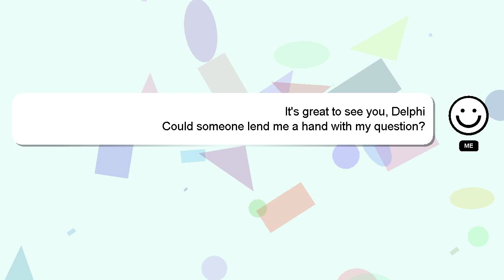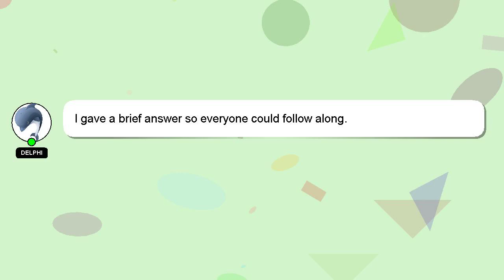How to enroll kabayan savings online?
A brief introduction of myself, Hello there, my name is Delphi. Allow me to provide support in answering your questions. - How to enroll kabayan savings online?

Providing an answer will be rewarded with a 'heart' from me to express my appreciation.

*2 What we are experimenting :*